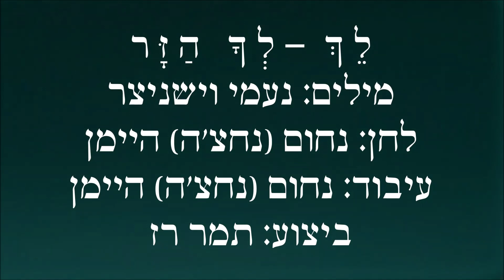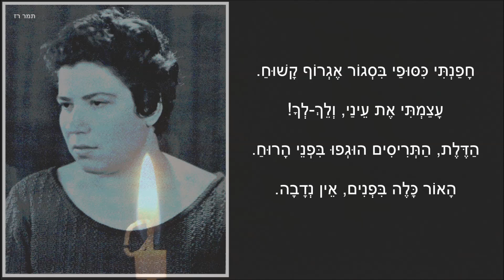שיר עד - לך לך הזר - מילים: נעמי וישניצר | לחן: נחום (נחצ'ה) היימן | ביצוע: תמר רז - Tamar Raz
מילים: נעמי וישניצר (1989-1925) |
לחן: נחום (נחצ'ה) היימן (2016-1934) |
עיבוד: נחום (נחצ'ה) היימן (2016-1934) |
ביצוע: תמר רז (נ' 1940) |

הביצוע לשיר "לך לך הזר" ("Go, Stranger") ("Lekh Lekha HaZar"), המובא כאן מפי תמר רז,  נטבע בתקליטהּ הראשון, "ביתי - תמר רז בשיריהם של מלחיני הקיבוץ", בהוצאת ברית התנועה הקיבוצית, המחלקה לתרבות (קולטון, 1967).
מלווה את הסרטון תמונה של תמר רז מגב עטיפת התקליט.

ביצוע נוסף לשיר, מפי בנות הגבעטרון, נמצא גם הוא בערוץ יוטיוב זה של "שיר עד", בפלייליסט "נחום (נחצ'ה) היימן".

לך לך, הזר, ליבי אינו פתוח.
הלילה ריק וקר. איני עונה.
את קול הנקישה נשא עימו הרוח.
אטמתי את אוזני, אין בי חמלה.

חפנתי כיסופיי בסגור אגרוף קשוח.
עצמתי את עיניי, ולך לך!
הדלת, התריסים הוגפו בפני הרוח,
האור כלה בפנים, אין נדבה.